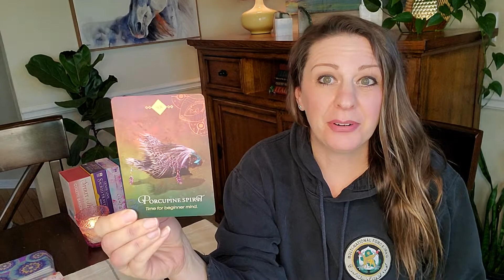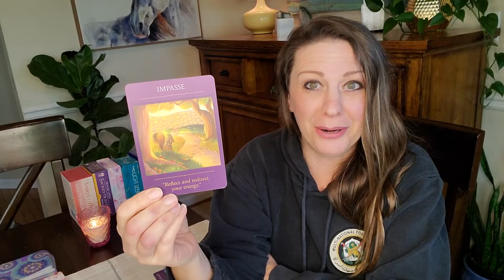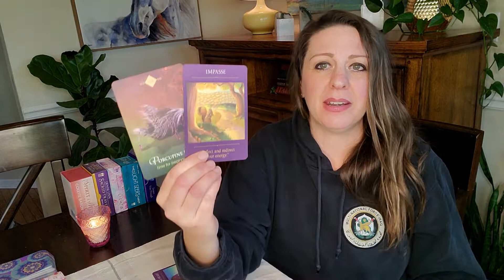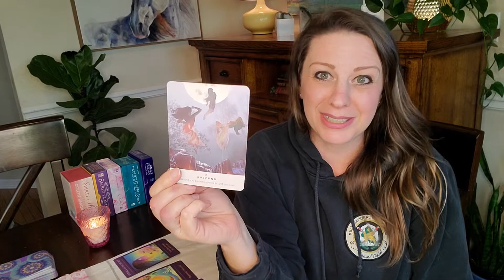A Curious Mind and A Fresh Set of Eyes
It's time to look at life with a fresh set of eyes and childlike enthusiasm.  If you're feeling stuck like Chuck, just look at things from a different perspective.  You'll be freeing yourself from soul patterns and past life contracts.

Tune in to my new LIVE show on KGRA digital broadcasting - "Into the Portal with Jessica, Oracle of the South." It airs Saturday nights 8-9 p.m.

War Woman Goods -
My Etsy Shop